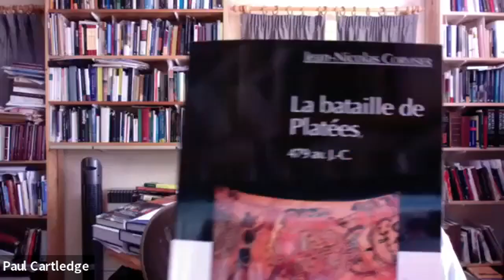Introduction by Paul Cartledge | Battle of Plataea Conference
Taking place 2500 years after the battle of Plataea, this interdisciplinary conference on the battle brings together researchers to examine key problems connected to the battle, its multiple contexts, and its ancient and modern reverberations. The battle of Platea, remarkable for its scale at the time, was arguably the decisive event of the Greco-Persians wars. Its description forms a capstone of Herodotus’ Histories.

The battle’s stunning array of different people of the Achaemenid Empire, including troops from the Greek city-states who chose the Persian side; the outstandingly broad if unstable alliance of the Greek city-states that gathered in opposition; the complexity of the battle’s landscape; the battle’s events, impacted by chance and confusions; the outsized role of oracles and sacrifices; the variant traditions and their contestation of roles of different agents in the battle’s outcome; the rituals, monuments, and poetry that preserved and reshaped the memories of the battle through time: all this constitutes the battle of Plataea in its vivid difficulty.